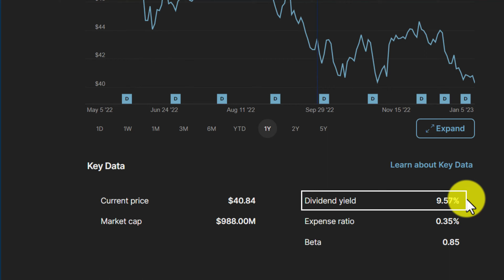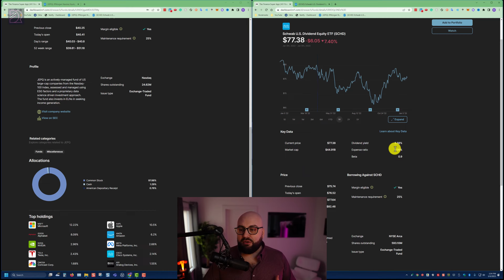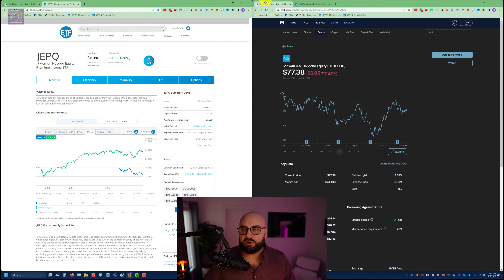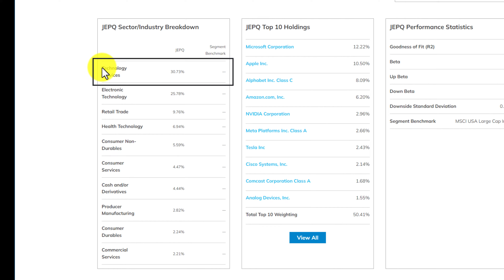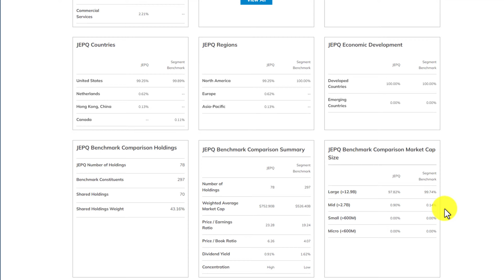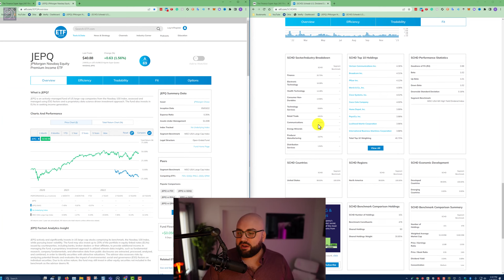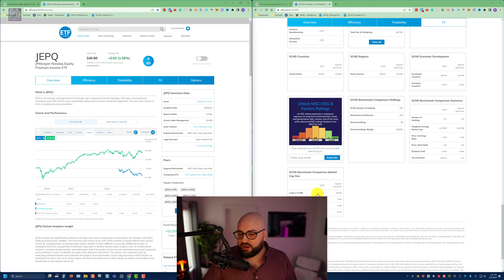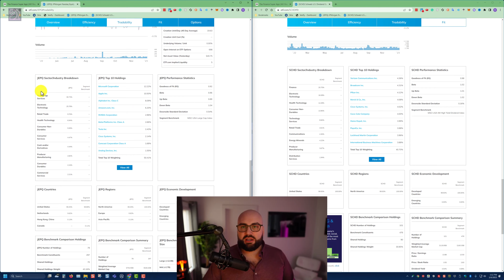ETF Battles: JEPQ vs. SCHD: Which Dividend Income ETF Is Better?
In this video, we will compare the JEPI and SCHD dividend income ETFs and see which is better. We'll look at the historical performance of the two ETFs and their current levels and charts.

Ultimately, we'll decide which ETF is better for you based on your individual needs and investment goals. So please sit back, relax, and let us help you choose the right dividend income ETF for you!

Quick navigation through this video:
00:00:00 - Introduction to the channel
00:00:30 - Overview of JPMorgan fund
00:01:57 - Comparison with Schwab ETF
00:03:40 - Dividend yield comparison
00:05:59 - Schwab ETF analysis
00:07:55 - Sector breakdown comparison
00:08:44 - Declaring the winner
00:09:27 - Expense ratio impact
00:09:52 - Sector industry breakdown
00:10:26 - Final thoughts and conclusion